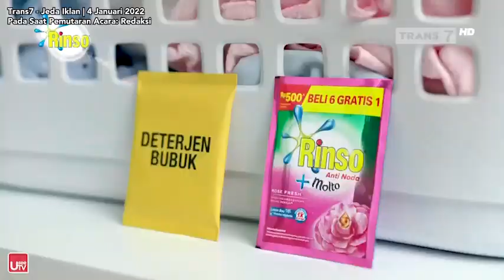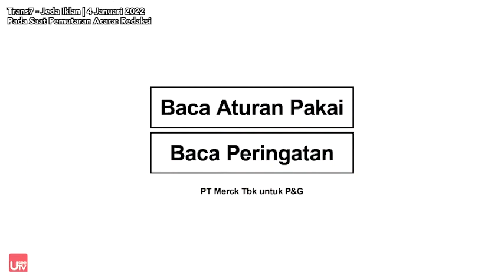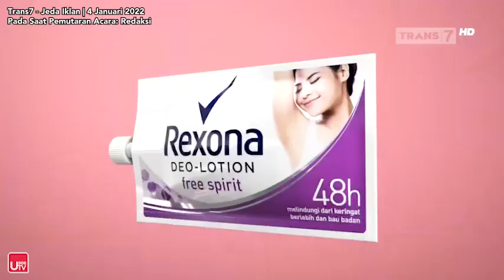Trans7 - Jeda Iklan pada saat Redaksi "kepotong" | 4 Jan 2022 14:34 WIB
Trans7 - Jeda Iklan pada saat Redaksi "terpotong" | 4 Januari 2022 14 : 34 WIB

Pada Saat Pemutaran Acara: Redaksi

PT Duta Visual Nusantara Tivi Tujuh (Trans7) - Member of CT Corp/Transmedia